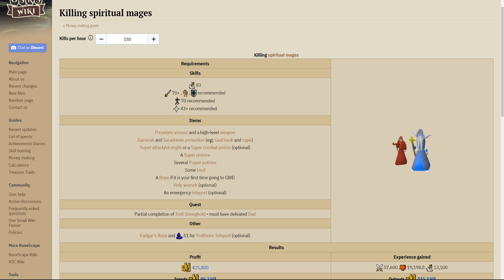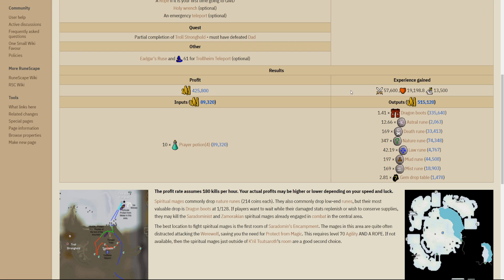Spiritual Mages | Testing OSRS Wiki Money Making Methods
Feel free to check them out. Plenty of tips and guides on how to make some extra GP!

In this video I try out a money maker from the OSRS Wiki for an hour just to see how much I can truly make. I'd love to get some feedback from you guys on which money maker you want to see me do next. Leave it down in the comments below!

Feel free to breathe some life into the clan chat: Lawliet